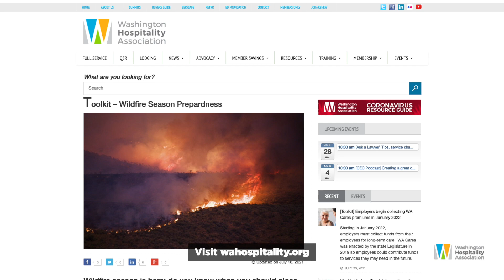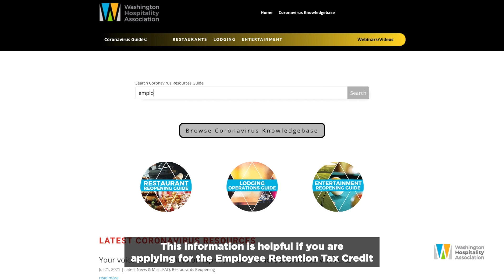Two Minute Video: What you need to know 7/27/21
Wildfire Toolkit for members; Fallout from workforce shortage; Washington state closures timeline.